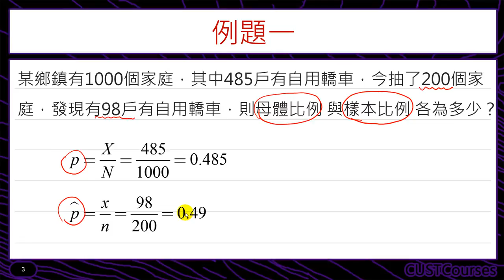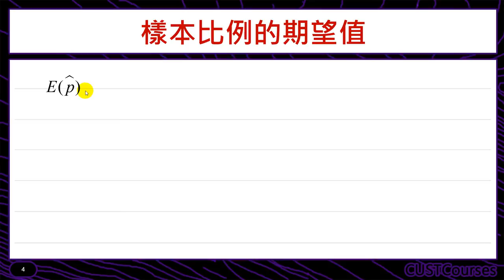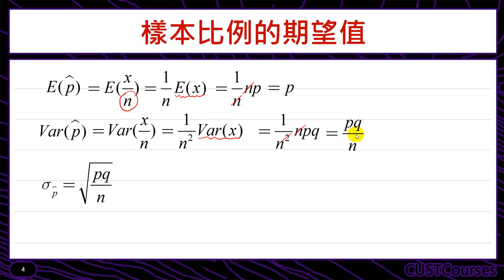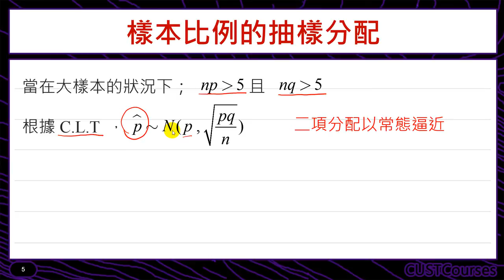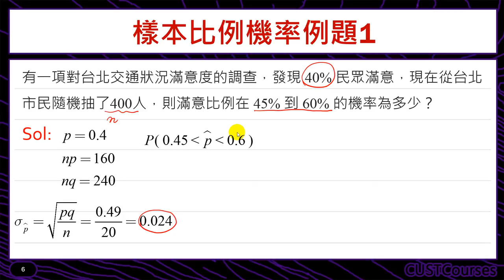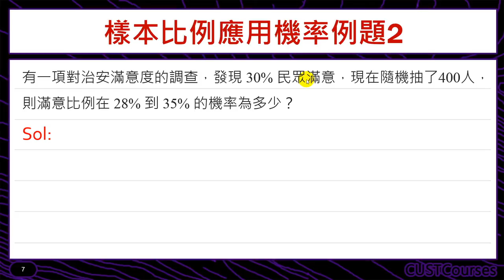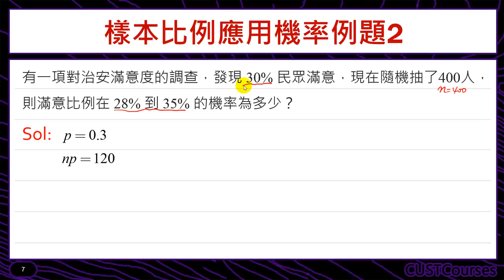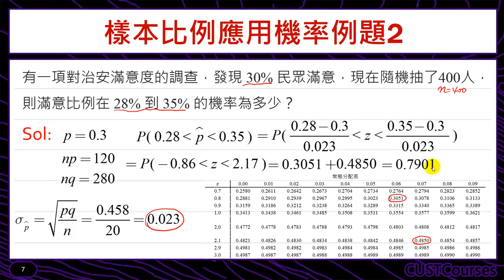樣本比例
課程簡介：介紹何謂母體比例與樣本比例
課程難度：■■□□□
適合對象：修過微積分同學
授課教師：李柏堅
製作單位：中華科技大學 遠距教學組
製作人員：林文博